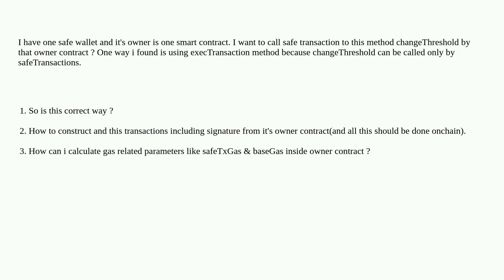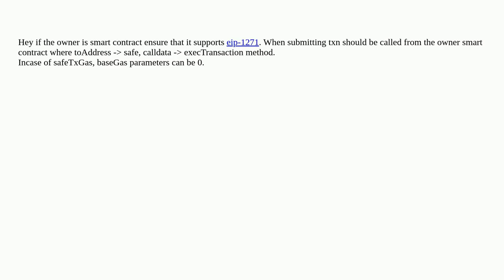Ethereum: How to call gnosis-safe's changeThresold function from onchain contract which is owner ...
How to call gnosis-safe's changeThresold function from onchain contract which is owner of that safe

A special thanks goes out to the community

  gnosis-safe safe-core safe